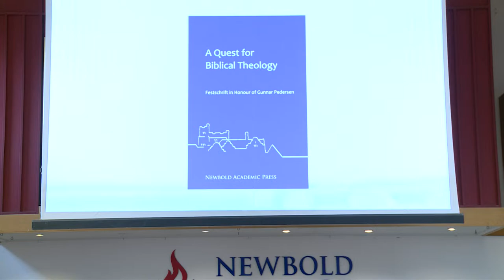Dr Gunnar Pedersen: A Celebratory Research Seminar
A Personal Journey in Adventist Theology